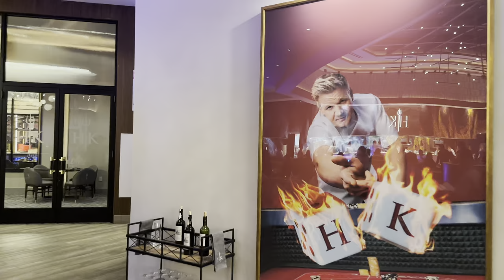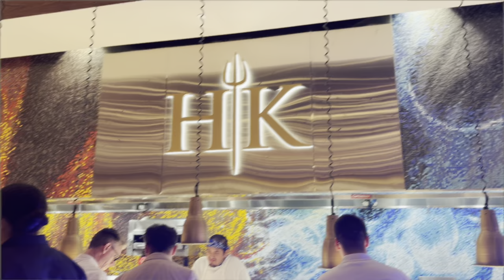Back In Hell's Kitchen: Fine Dining Experience W/ Gordon Ramsay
Special Thanks to Foxwoods Resort Casino!